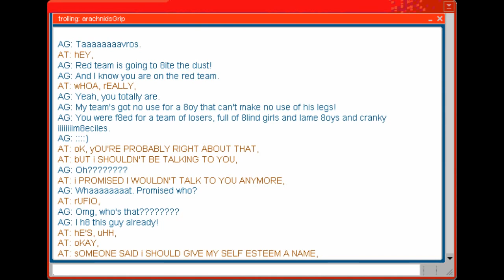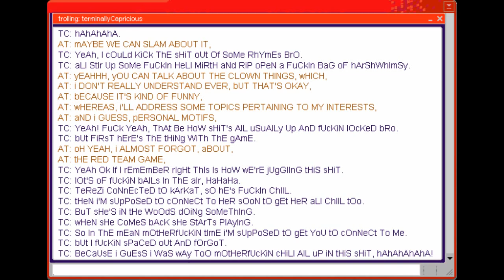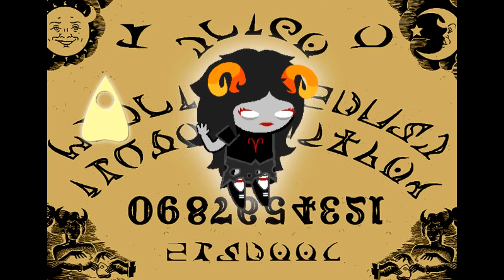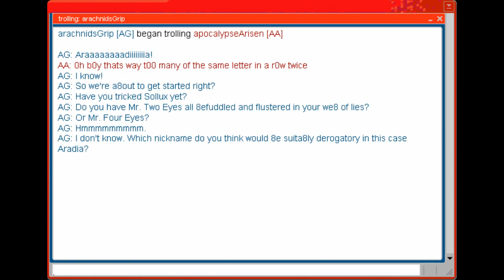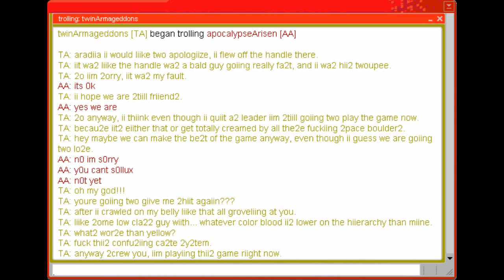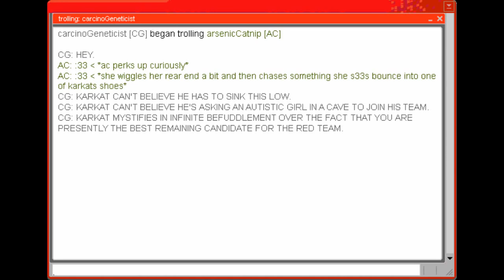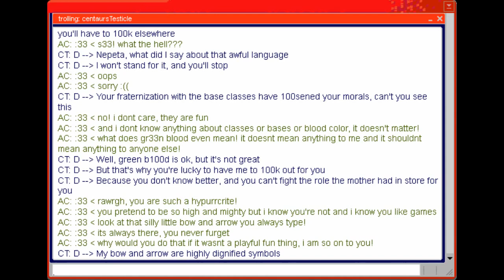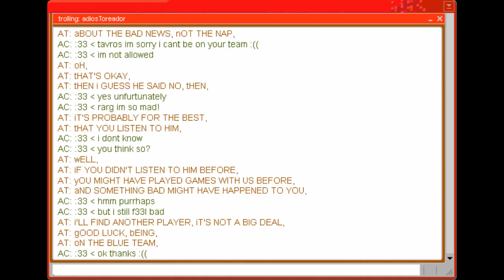Let's Read Homestuck - Act 5 (Act 1) - Part 4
I heard you guys like gratuitous amounts of grey skinned exposition, so we whipped up a metric shit ton of it in the form of pesterlogs. Hope you like it. This basically what Homestuck is from here on out!

Music Credits (All songs can be found at either unless a specific link is given)

Midnight Spider (Yan "Nucleose" Rodriguez, Land of Fans and Music)
Escape Pod (Michael Guy Bowman, Homestuck Vol. 8)
Anbroids V2.0 (Malcolm Brown, Homestuck Vol. 9)
The Changing Game (Thomas Ferkol, Homestuck Vol. 9)
Rust Maid (Plumegeist, coloUrs and mayhem: Universe A)
Knives and Ivory (Kevin Regamey, Midnight Crew: Drawing Dead)
The Obsidian Towers (Jeremy "Solatrus" Iamurri, Prospit & Derse)
Portrait (Jeremy "Solatrus" Iamurri, Homestuck Vol. 9)
Spider's Claw (Toby "Radiation" Fox, Alternia)
Ruins of Rajavihara (Red Pen, Land of Fans and Music)
The La2t Frontiier (Toby "Radiation" Fox, Alternia)
The Vast Glub (Kris "Astartus" Flacke, coloUrs and mayhem: Universe B)
Walls Covered in Blood DX (Toby "Radiation" Fox, Alternia)
Olive Rogue (Eston "Silence" Schwelckart, coloUrs and mayhem: Universe A)
Horschestra (Alexander Rosetti, Homestuck Vol. 6: Heir Transparent)
Minihoof's Adventure (Michael Guy Bowman, Homestuck Vol. 9)
Sun-Speckled Squiddly Afternoon (Alexander Rosetti, Squiddles!)